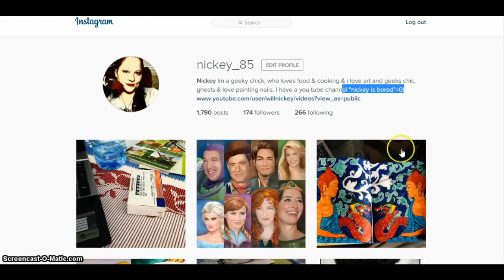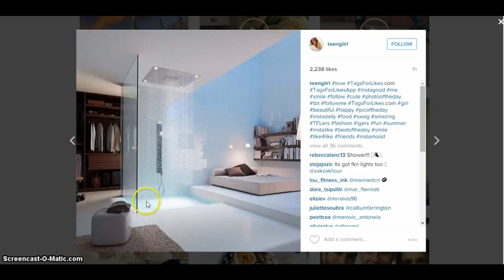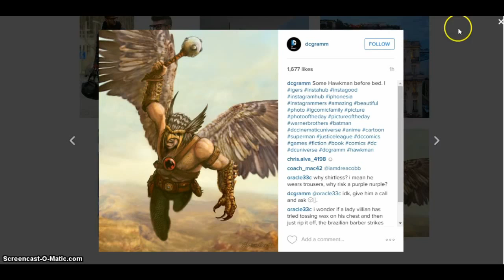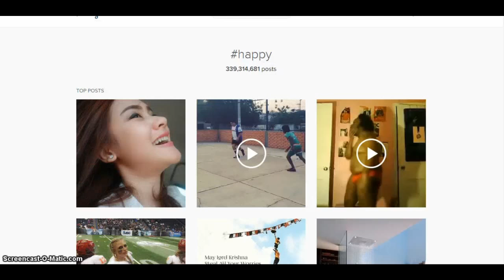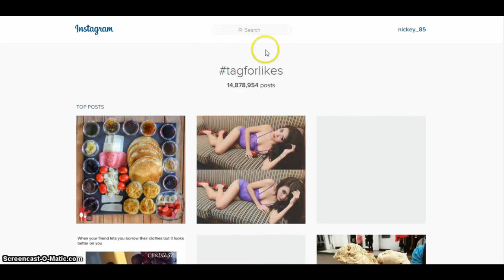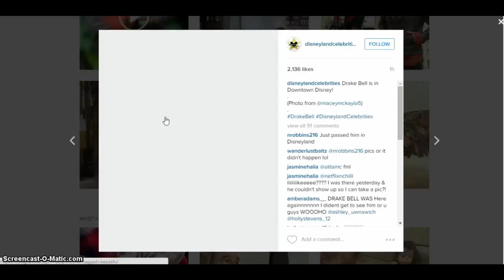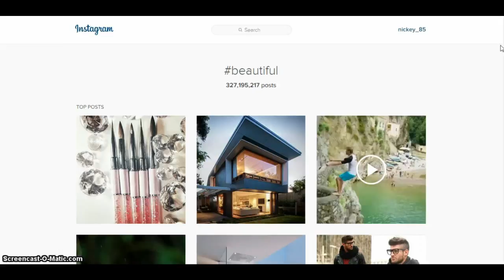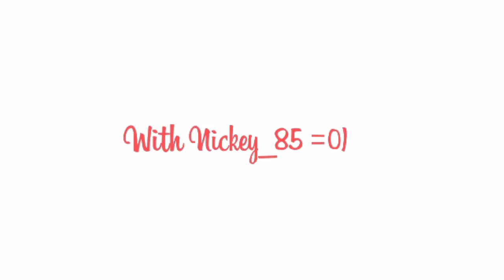Followme it's Fathers Day-Instagram Saturday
Nickey is Bored!!
Instagram Friday-Saturday
This is the Ep where I tell you its going to be ok. then it's not then it is. then i day "happy fathers day!' or something like that.

Tell your friends tell your Grandma and tell everyone!!! You will be glad you did, and smile because it is infectious!!

Love me or hate me but I am here on you tube. =0)

If you could please hit the “donate” button to help me make better content for you guys to watch and can do more awesome shtuff that would be awesome! =0)  Also I am a member of Patreaon, which is a place where you can go and donate money on a monthly bases and it could be as much as you want! Even 5 cents per month! Which is fine!

Byeeeeee! =0)